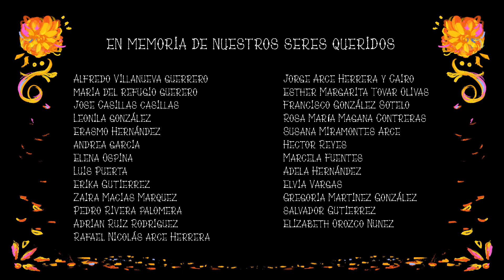Cortometraje "Noche Misteriosa"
Descubre que está a punto de descrubir nuestra querida Alexa en ésta noche en particular.

Director:
Diego Villanueva

Arte:
Artie Rodríguez
Misael Mendez

Modelado:
David Alfonso Villanueva
Isabel Hinojosa

Rigging
Yesenia Gutíerrez

Animación:
"Jerro" Gerardo Hernández
Jorge Humberto Quinchía Puerta
Francisco J Daniel Rubiales Reyes

Texturas:
Arturo Ramírez "Limkuk"
Fabian Benitez Castillo

Look & Dev:
Fabian Benitez Castillo
Julio González

Iluminación y Composición:
Julio Gonzalez